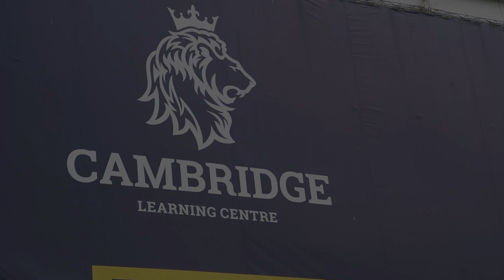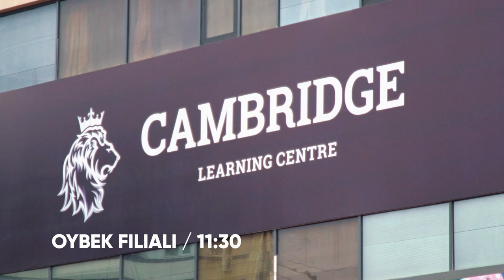"Cambridge" jamoasi tadbirlarga qanday tayyorgarlik ko'radi?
"Backstage" – yakshanba kungi tadbirning kadr orti jarayonlari

Cambridge o'quv markazida yakshanba kunlari o'zgacha ruhda, odatdagidan qiziqarliroq tarzda o'tadi. Ko'pchilik obunachilarimizga tadbir orti jarayonlari, qanday tayyorgarlik ko'rilishi va kadr ortida kechadigan voqealar qiziqliroqdir.

Shuning uchun ham kadr orti jarayonlarini videoga muhrlagan holda YouTube sahifamizga yuklashga qaror qildik. Bu video orqali bizning kadr orti tayyorgarlik jarayonlarimizni maroqli tomosha qilishingiz mumkin.